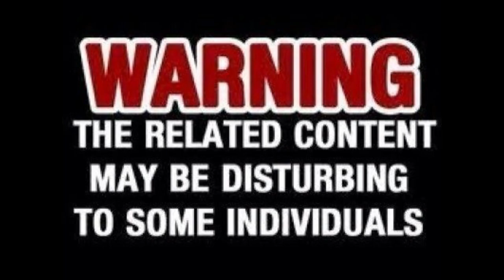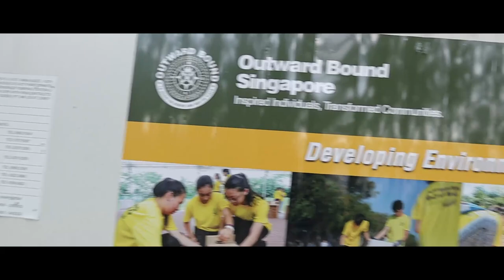Haunted place in Singapore? | Coney Island | Marathi Vlog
Dear Viewers,

Please note that the related content may be disturbing to some individuals. Recently I visited Coney Island in Singapore alone for a casual visit to shoot my vlog. I tried some shots using my GoPro and Canon M50 with Sigma 16mm lens.
It was quiet a fun and thrilling experience!!

Watch till the end. Hope you will enjoy it & get entertained.